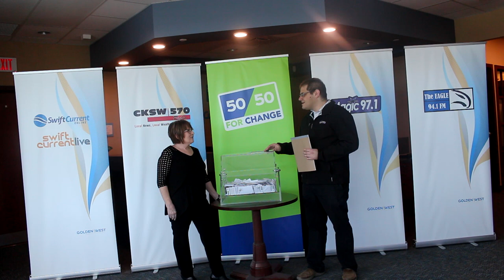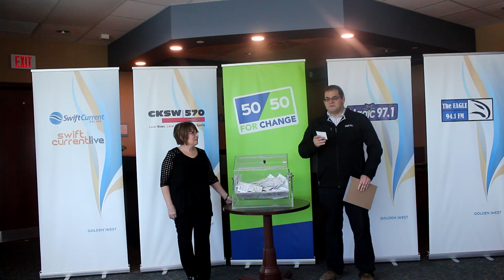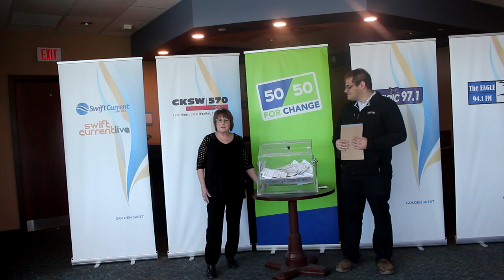50/50 Grand Prize Draw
Colin Powers from Magic 97 and Alice Denman from the Swift Current SPCA made the 2018 50/50 for Change grand prize draw on October 27